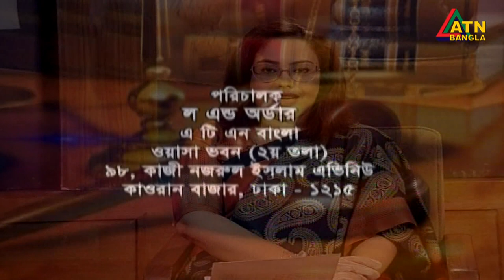ভার্চুয়াল আদালত | আইন বিষয়ক অনুষ্ঠান । Law & Order | 14.06.2020 | ATN Bangla Talk Show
ভার্চুয়াল আদালত | আইন বিষয়ক অনুষ্ঠান । ল এন্ড অর্ডার ।

ড. কাজী জাহেদ ইকবাল | এ্যাডভোকেট, বাংলাদেশ সুপ্রীম কোর্ট

Virtual Court | Law & Order | 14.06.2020 | ATN Bangla Talk Show

Program Presented By- Farzana Rahman
Program Directed By- Nahid Rahman